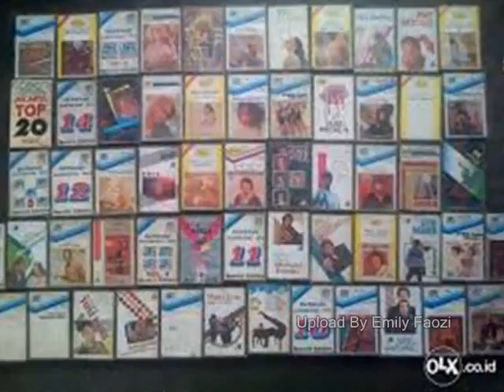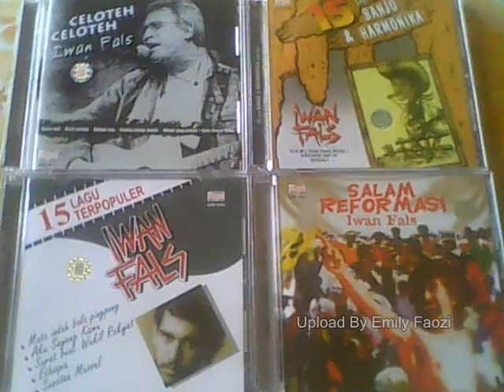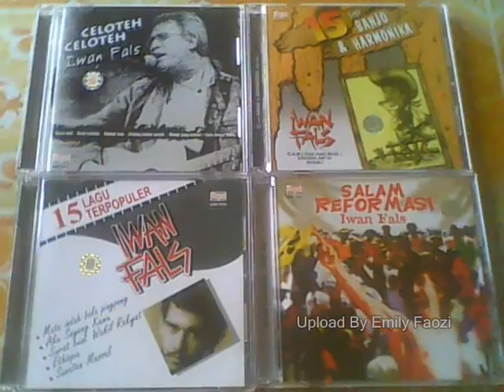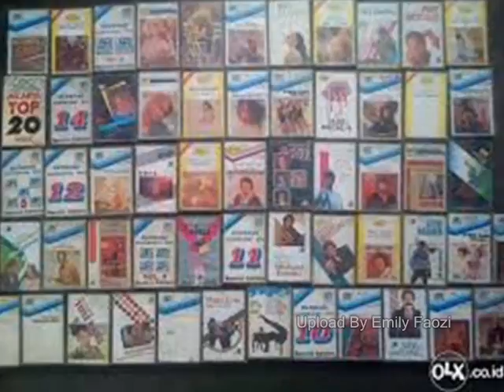Yuke Sumeru Gaya Anak Muda || Lagu Lawas Nostalgia - Tembang Kenangan Indonesia